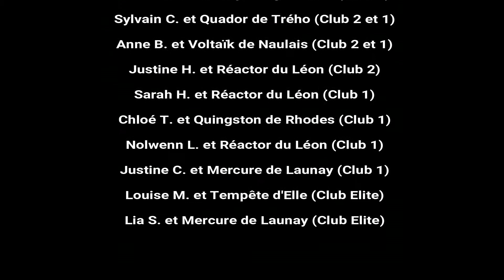[TEASER] Concours club à Tinténiac le 29 octobre 2017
⬇️ On déroule la description ⬇️

En HD c'est toujours mieux :)

De retour après une longue absence due à des petits problèmes avec mon logiciel de montage.
On se retrouve avec ce petit teaser du concours club de Tinténiac.
Les parcours suivant seront sur la chaine prochainement:
Félicitas G. et Régal du Sud (Club 3)
Emiliano G. et Darjeeling de Glaz (Club 3)
Sylvain C. et Quador de Trého (Club 2 et 1)
Sarah H. et Réactor du Léon (Club 1)
Chloé T. et Quingston de Rhodes (Club 1)
Nolwenn L. et Réactor du Léon (Club 1)
Justine C. et Mercure de Launay (Club 1)
Louise M. et Tempête d'Elle (Club Élite)
Lia S. et Mercure de Launay (Club Élite)